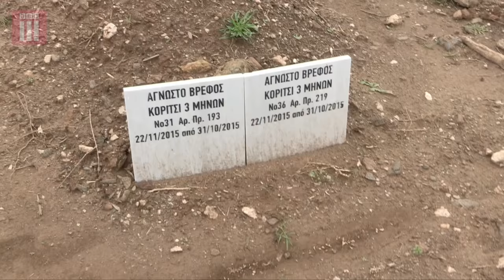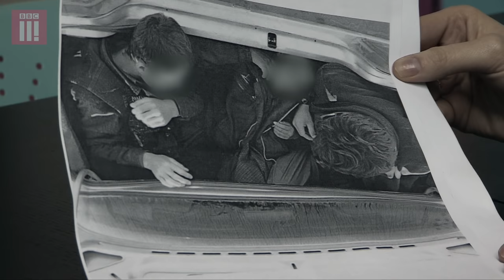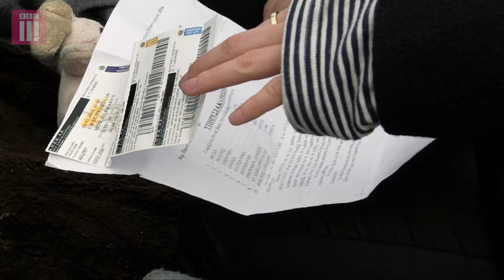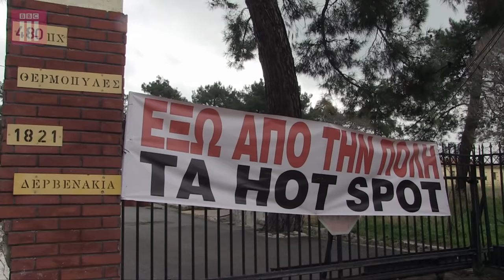Migrant Kids In Crisis In Greece | Stacey Dooley Investigates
Stacey Dooley travels to Greece to follow children on the migrant trail, as they flee wars and seek new lives in Western Europe.